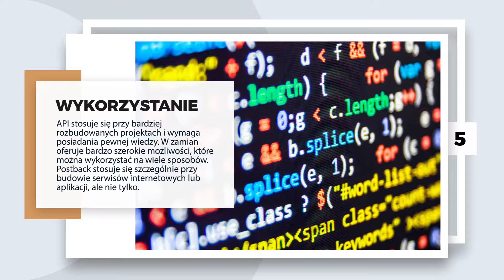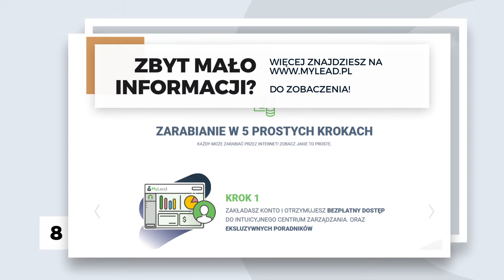Postback API - co to jest? Jak działa postback API? [Sieć afiliacyjna MyLead]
Postback API to system, który automatycznie i w czasie rzeczywistym, wysyła dane o wszystkich nowych leadach, które otrzymujesz na swoim koncie poprzez umieszczenie skryptu na Twoim serwerze. Otwiera to szerokie możliwości przed deweloperem - zarówno osobą prywatną, jak i firmą.

Na stronie MyLead znajdziesz wachlarz najróżniejszych parametrów, które automatycznie przekażą Ci najważniejsze dane, potrzebne do posiadania pełnej wiedzy na temat zebranych przez Ciebie leadów.

Z naszego filmiku dowiesz się, gdzie wykorzystuje się Postback API, jakie ma faktyczne zastosowanie przy współpracy z siecią afiliacyjną oraz o czym pamiętać, decydując się na używanie tego systemu.

Nie zapomnij o obserwowaniu nas na bieżąco i sprawdzaniu naszych social media!